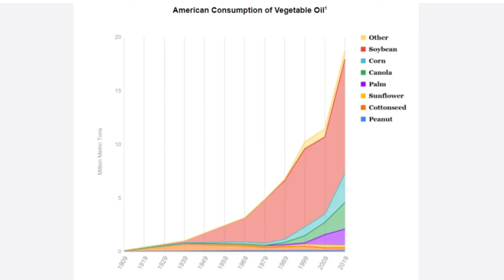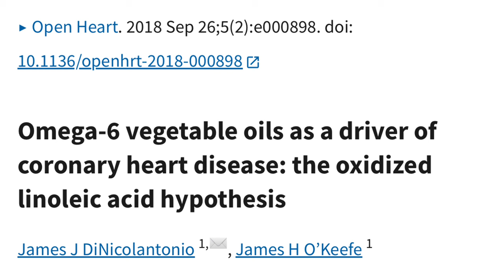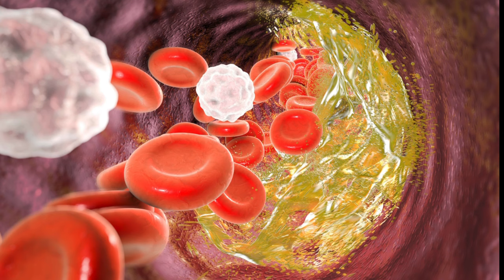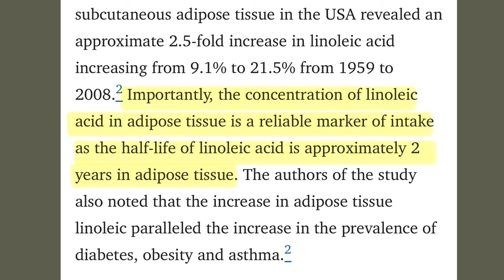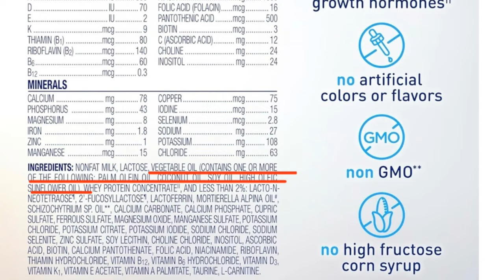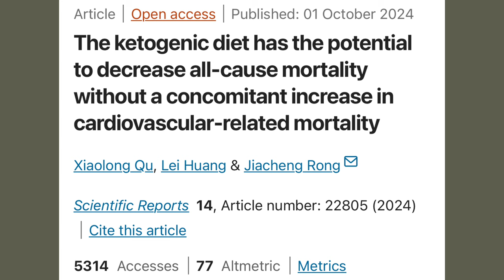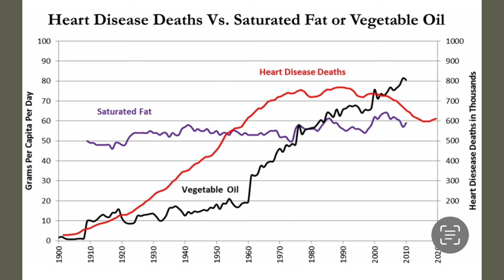❌ Why I Say NO to Seed Oils: A Medical Doctor’s Perspective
While institutions like the American Heart Association and the US dietary guidelines continue to recommend the consumption of seed oils over traditional fats like butter, olive oil, lard, and beef tallow, our rates of obesity, heart disease, and diabetes are steadily increasing. This video explores why seed oils are harmful to our health and should be avoided. ￼

DOWNLOAD YOUR FREE HEALTH GUDIE HERE
The 6 Proven Strategies to Optimize Your Weight and Health
Bonus   - Avoid these 10 ingredients while Grocery Shopping